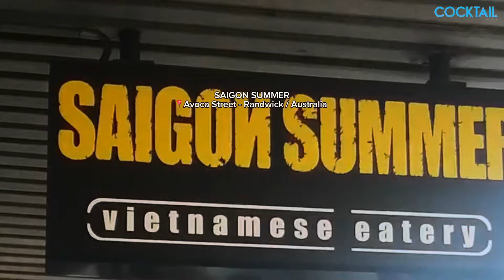SAIGON SUMMER RESTAURANT VIETNAMITA 🙌🏼🥘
Acompáñanos a visitar Saigon Summer, ubicado en Randwick, avoca street, Australia. Nos ofrecen una variedad de platillos como La sopa Pho, los famosos sándwiches vietnamitas, aperitivos y más. 🤩🙌🏼🥘
No te pierdas la oportunidad de probar alguna de estas delicias